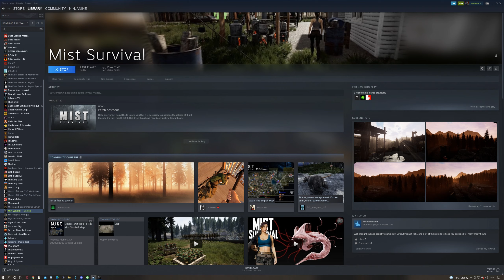Mist Survival part 7